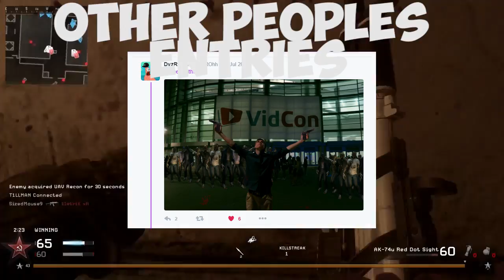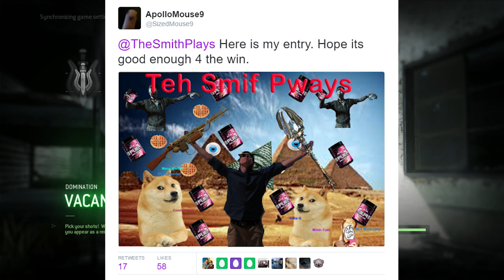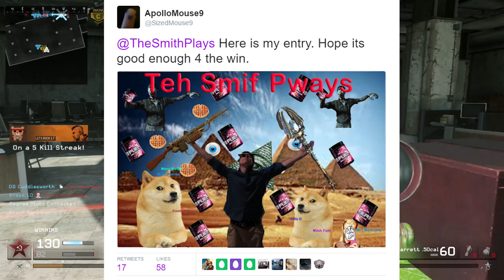NOTICED ME!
Lol my art expertise are... EXCEPTIONAL